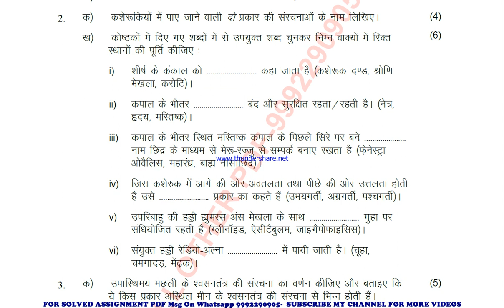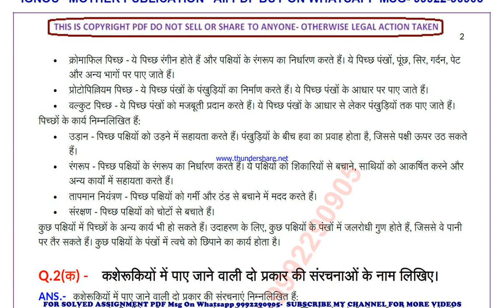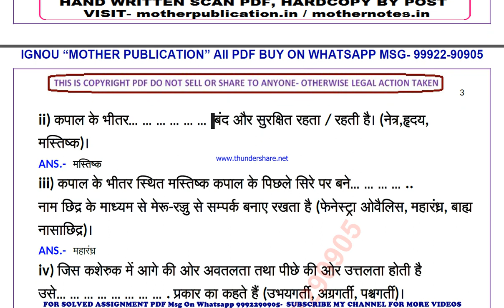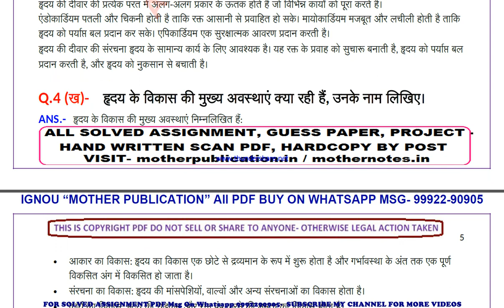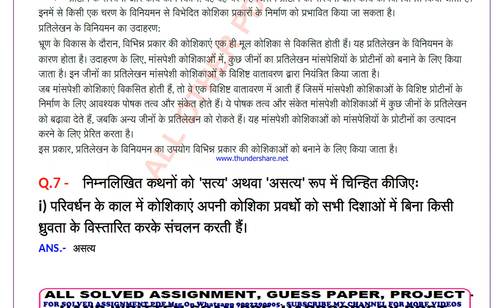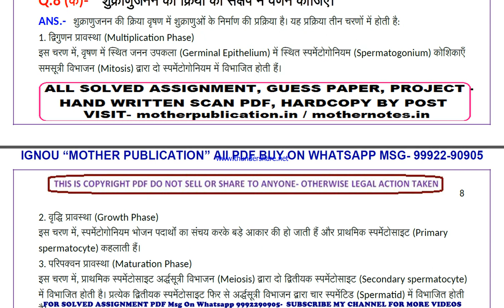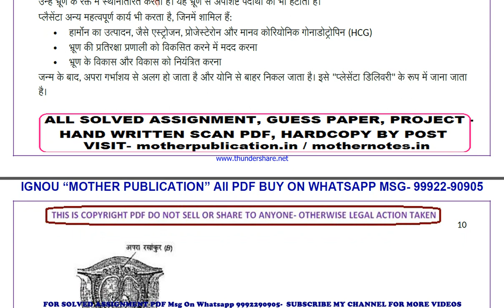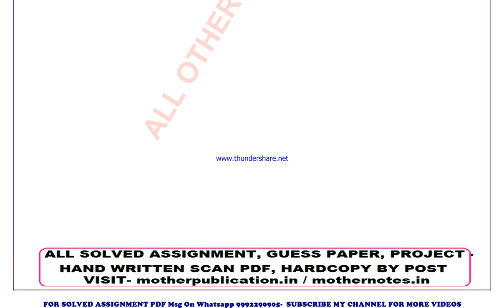bzyct 133 solved assignment 2023-24 | bzyct 133 solved assignment in hindi 2024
price-
bag-30rs

 ignou solved assignment bzyct 133,
bzyct 133 solved assignment in hindi,
 bzyct 133 ignou assignment 2023-24,
  bzyct 133 solved assignment 2023-24,
 ignou bzyct 133 solved assignment free,
  solved assignment ignou 2023-24 bzyct 133,
 solved assignment of bzyct 133,
 bzyct 133 ignou solved assignment kaise download kare,
 ignou solved assignment 2023-24 bzyct 133,
bscg bzyct 133 solved assignment,
bscg bzyct 133 solved assignment 2023-24 in hindi,
bscg bzyct 133 solved assignment in hindi,
bscg bzyct 133 ignou assignment 2023-24 solved,
bscg bzyct 133 solved assignment 2023-24,
ignou bscg bzyct 133 solved assignment free,
bscg bzyct 133 solved assignment ignou 2023-24,
solved assignment ignou 2023-24 bscg bzyct 133,
bzyct 133 solved assignment ignou exam preparation ignou exam
bzyct 133 exam how to study for ignou,
exam bzyct 133 exam preparation preparation for,
gnou exams bzyct 133,
 ignou bzyct 133 exam preparation,